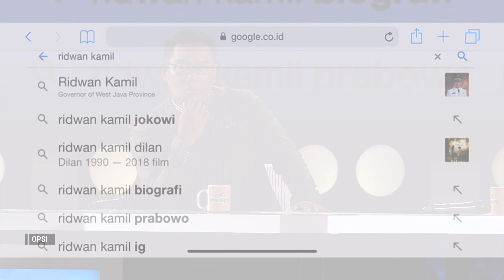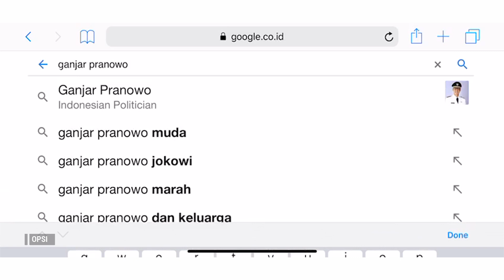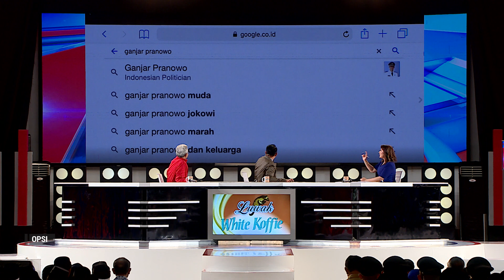Ganjar Pranowo dan Ridwan Kamil Diarak Praja IPDN (Opsi Goes To Jatinangor)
Gubernur Jawa Tengah Ganjar Pranowo dan Gubernur Jawa Barat Ridwan Kamil menerima tantangan dari host Opsi Aviani Malik untuk diarak oleh para Praja IPDN saat berada di Jatinangor.